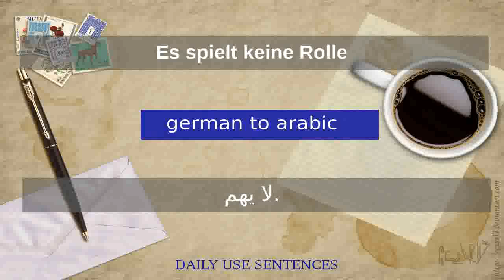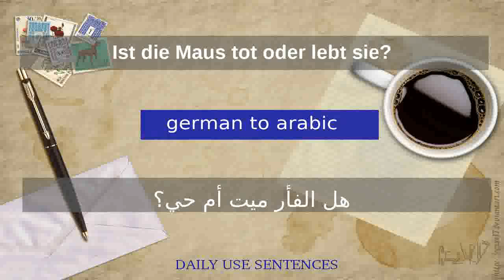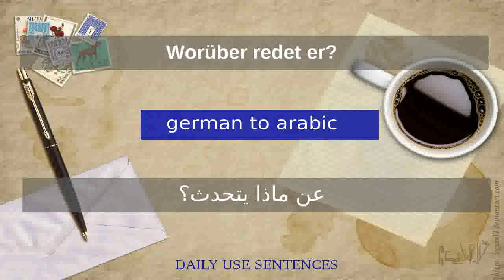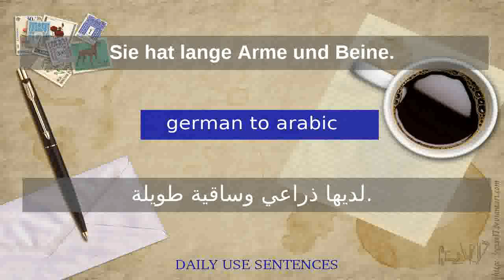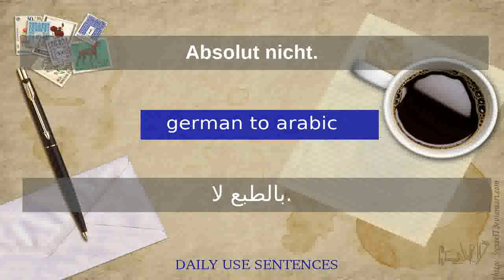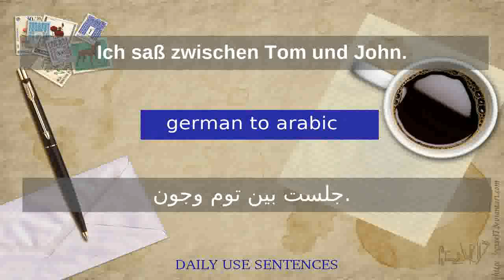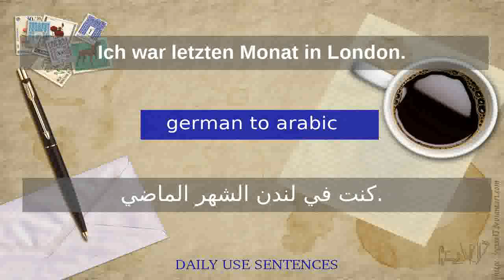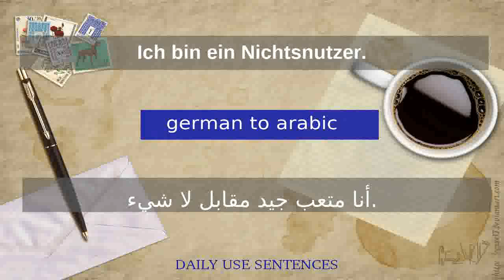german to arabic| Deutsch zu Arabisch | Arabisch nützliche Sätze lernen